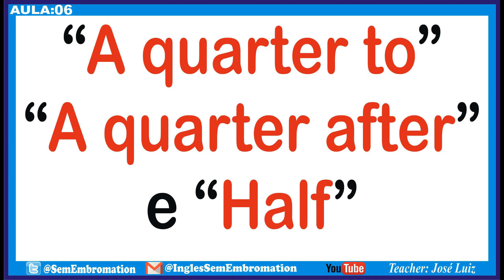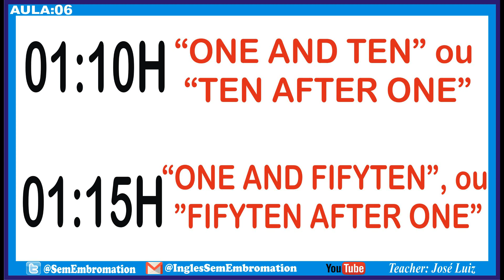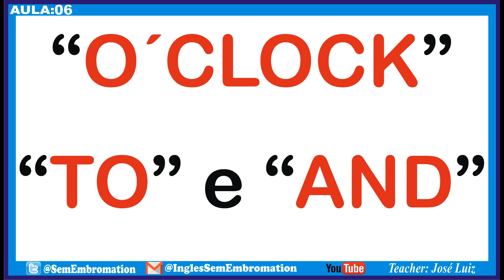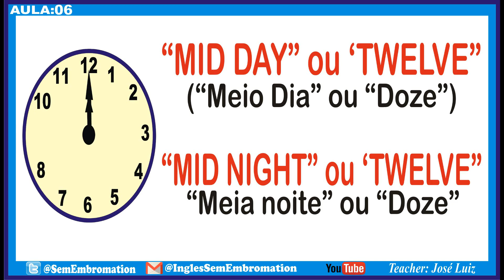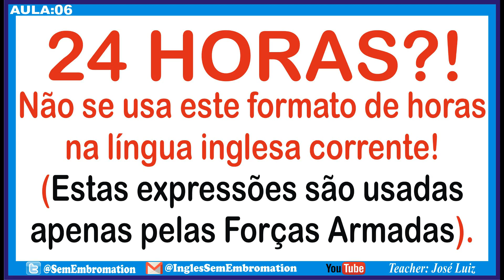LIÇÃO #06 - AS HORAS (It´s One O´clock, etc.)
Neste Sexto vídeo, onde tratamos do assunto: AS HORAS, explicaremos de uma maneira bem didática, como devemos pronuncias as horas em Inglês.
São mais de 70 lições que levarão você ao total domínio da língua inglesa.

Para ter uma ajuda mais exclusiva sobre este ou qualquer outro vídeo, comente ou mande uma mensagem para nós!